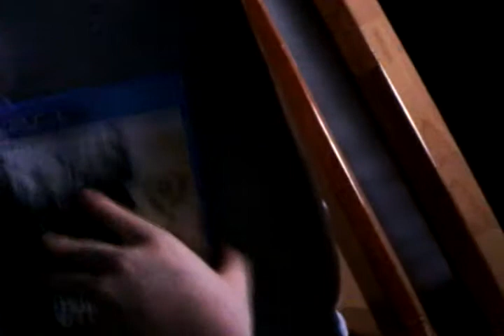Dying Light unboxing